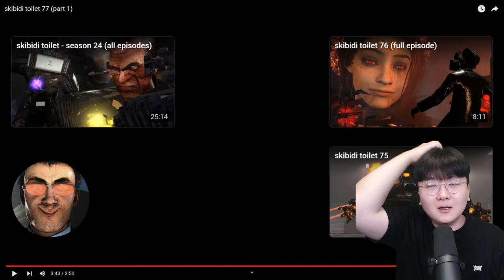TV맨 배신 예정...? 플런저우먼의 등장까지!! - 스키비디 토일렛 77화 파트1&2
스키비디 원작자님 @DaFuqBoom